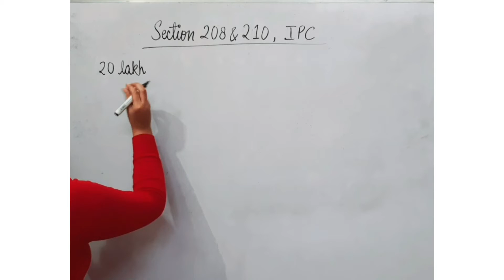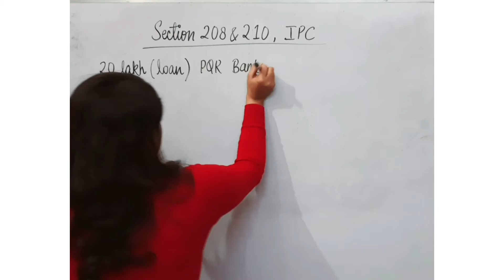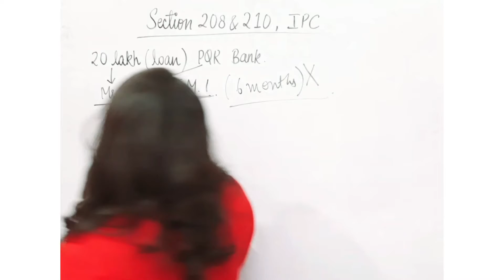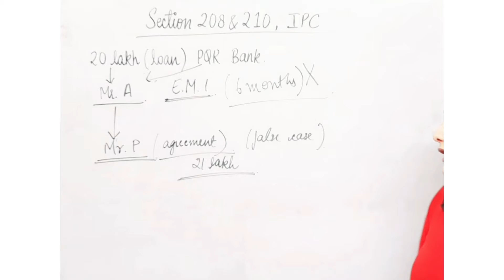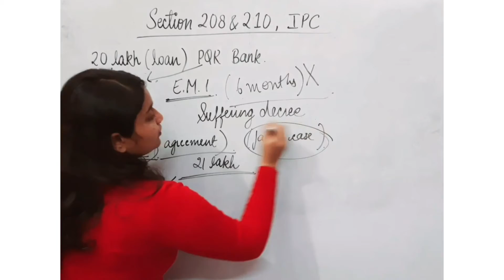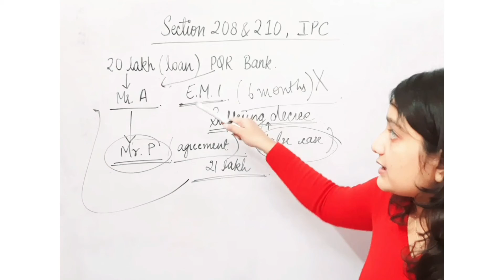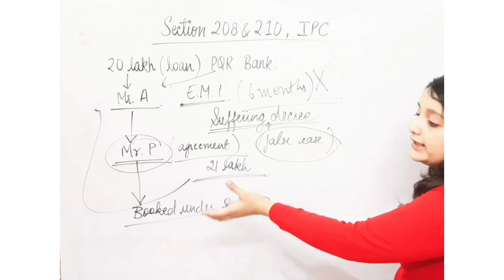Section 208 & 210, IPC